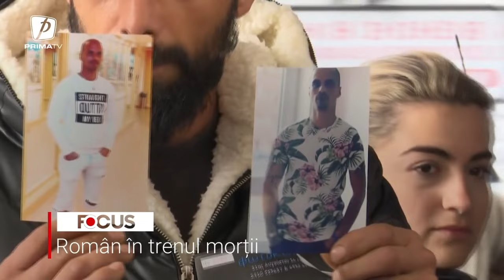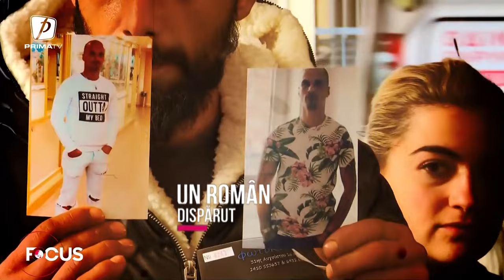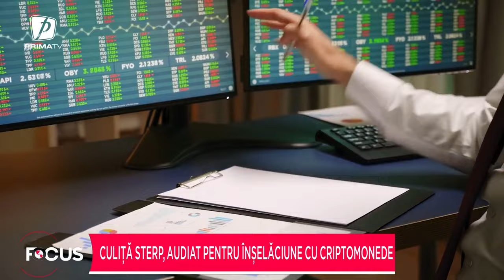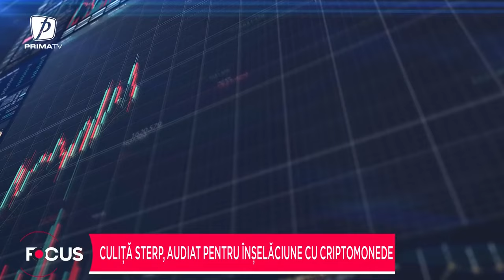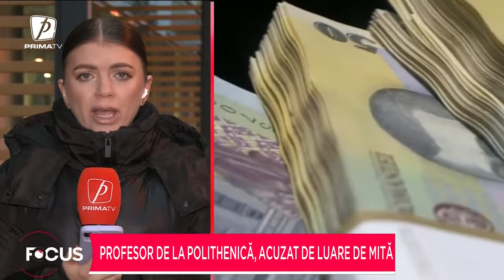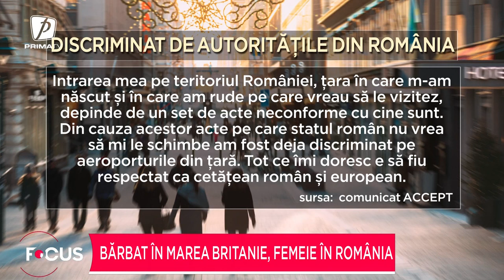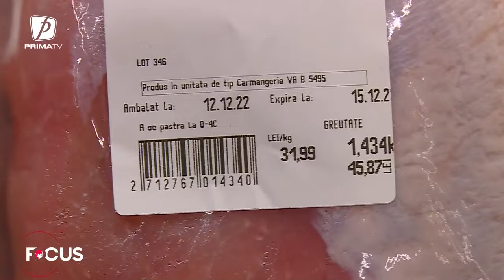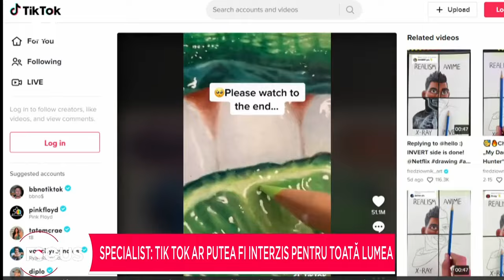FOCUS 18 - 3 MARTIE 2023